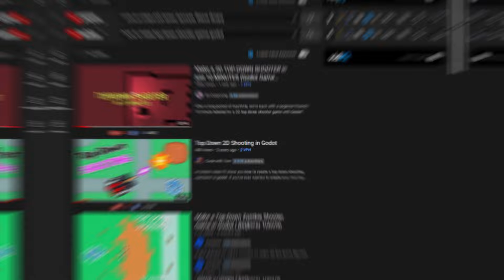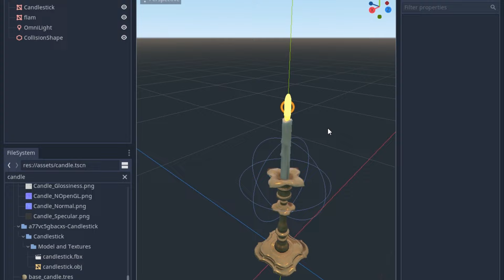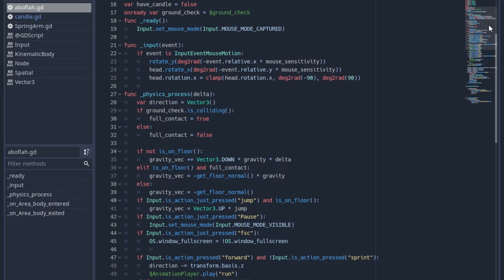هل أستطيع صناعة لعبه تربل أي بمفردي ؟؟ - AAA Game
رابط تحميل العبه
AAA game :) :
شكرا  على المشاهد